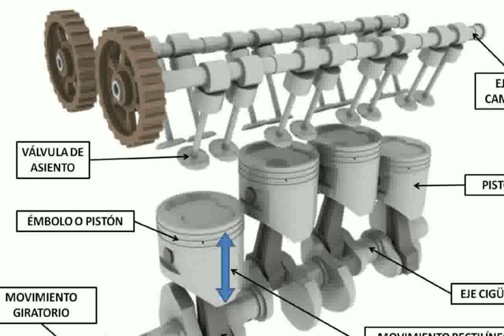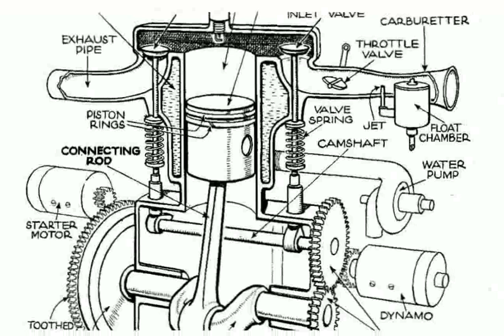Engine - pictures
engineering an empire
engineered wood flooring
engineer
engineering jobs
engineer775
engineering internships
engineered garments
engineering disasters
engineering
engineering explained
engine
engine 2 diet